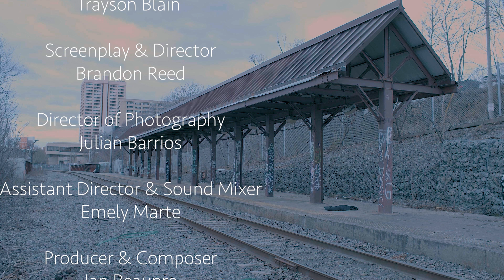Final Short Film as a first year | Thaw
Logline: Joel, a curious student tries to bring hope into the life of  Trevor, a mysterious young drifter.

Creds:
Writer & Director- Brandon Reed

Director of Photography & Editor/ Color Grade- Julian Barrios

Producer & Composer- Ian Beaupre

I did AD & Sound Mixing !

My name is Marz, my purpose on making this channel is to lift people up, inspire others, and do what I love.

Things you can do to help me out :)

tags to ignore:
Friendship, Homelessness, Reflection, Drama, Time, undergraduate short final film, Award- winning short film color graded syracuse university USC college cinematic first year spring semester